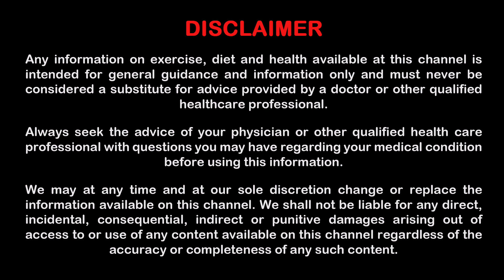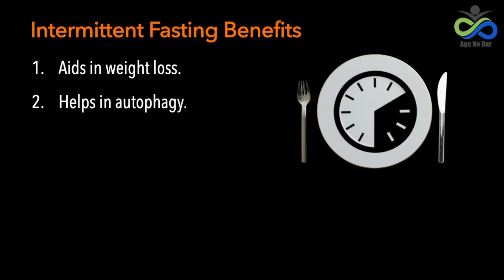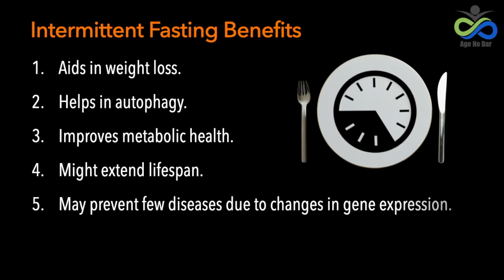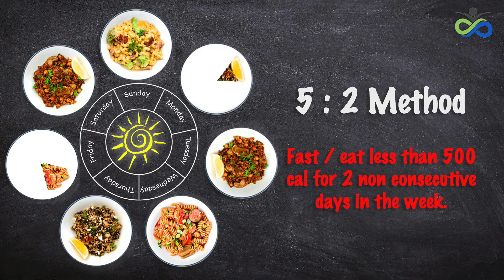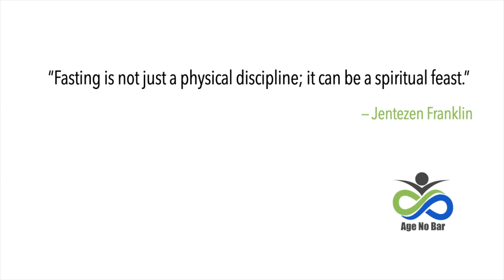5 Types of Intermittent Fasting | Fasting and Autophagy | intermittent fasting for women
In this video, I am explaining Intermittent Fasting and 5 Types Of Intermittent Fasting. It is very important to understand the connection between Fasting and Autophagy, which is an important process in our body that detoxes the body. In this process, health cells clean up old, damaged cells. This process can be achieved with fasting for a longer duration. Intermittent fasting is a great healthy way to lose excess weight for both men and women.

Please note: Intermittent fasting should not be done by persons with pre-existing conditions like diabetes, anxiety, or other chronic diseases without medical guidance. Also, I do not promote fasting without a healthy relationship with food. People with eating disorders should not do fasting.

Autophagy and intermittent fasting: the connection for cancer therapy?

Harvard study shows how intermittent fasting and manipulating mitochondrial networks may increase lifespan

0:00 Introduction
1:25 Benefits of Intermittent Fasting
2:53 Intermittent Fasting Types
6:08 What to eat when following IF